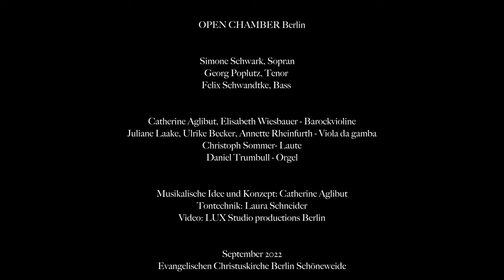Jacob Hintze (1622-1702) Christ lag in Todesbanden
Zum ersten Mal erklingen die geistlichen Konzerte des Berliner Komponisten Jacob Hintze im September 2022 anlässlich seines 400jährigen Jubiläums.

Simone Schwark, Sopran
Georg Poplutz, Tenor
Felix Schwandtke, Bass

OPEN CHAMBER Berlin
Catherine Aglibut, Violine
Elisabeth Wiesbauer Violine
Juliane Laake, Viola da gamba
Ulrike Becker, Viola da gamba
Annette Rheinfurth, Viola da gamba
Christoph Sommer, Laute
Daniel Trumbull Orgel